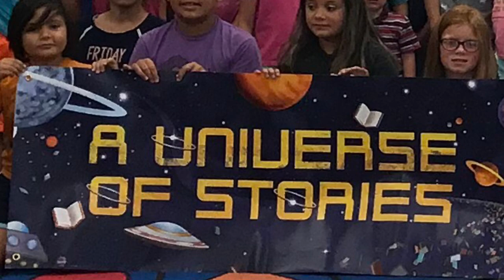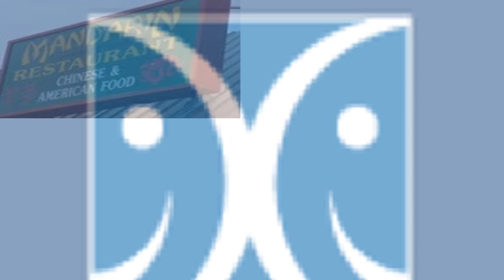SRP 2019 Thank You Sponsors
This is a video thank you to all of our Summer Reading Sponsors for their help putting on our Summer 2019 Program!